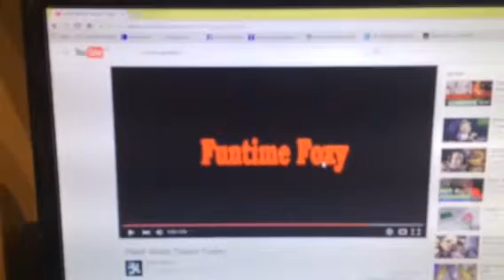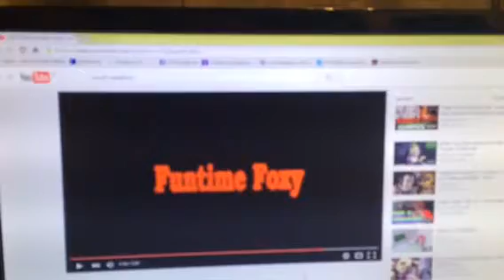Funtime foxy ? Who is this